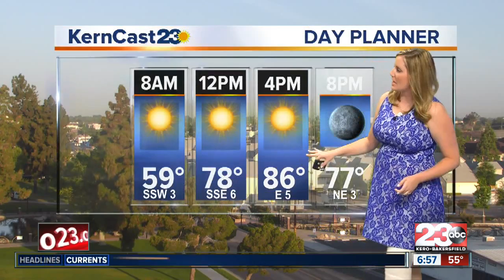Top stories for April 29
Top Kern County news for April 29: 6 hurt in shooting at FedEx facility, suspect in court for pointing laser at chopper, Caltrans honoring fallen workers, heating up for the rest of the week.